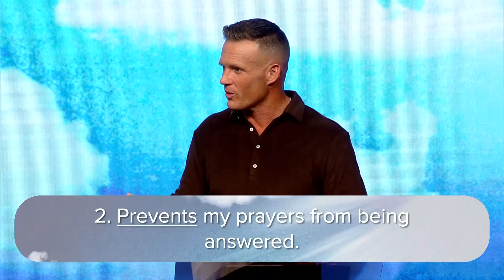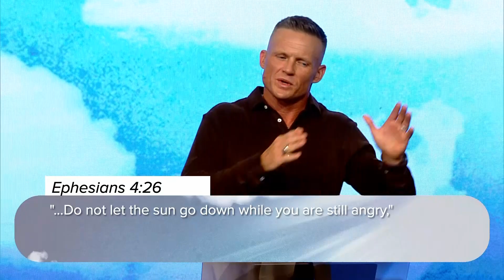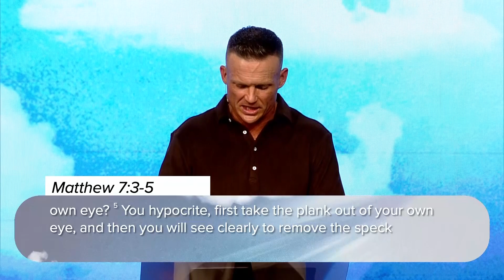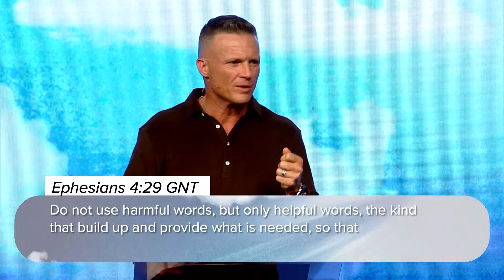Restoring Relationships // Best of 2023